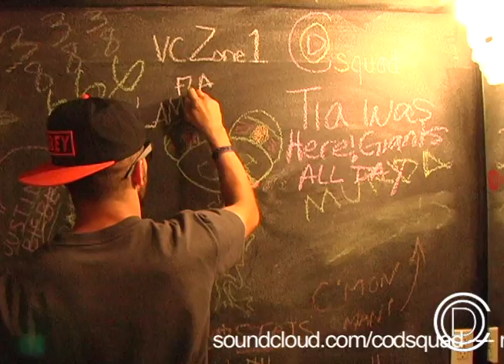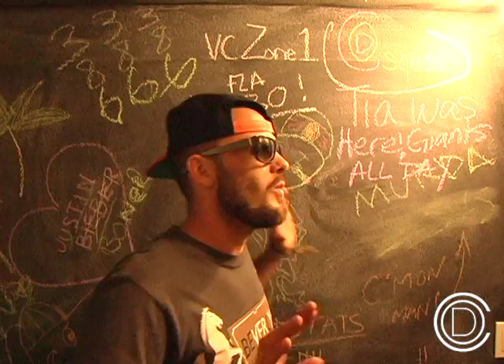Lambo - Otis Remix